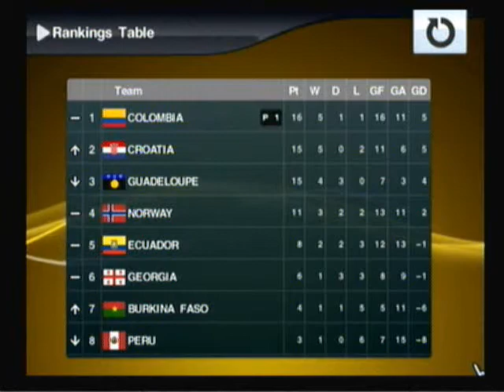GC Qualifying Group H: Colombia - Croatia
GC Qualifying Group H: Colombia vs Croatia